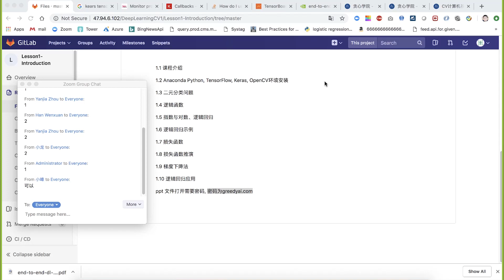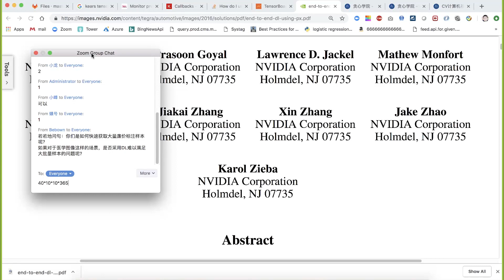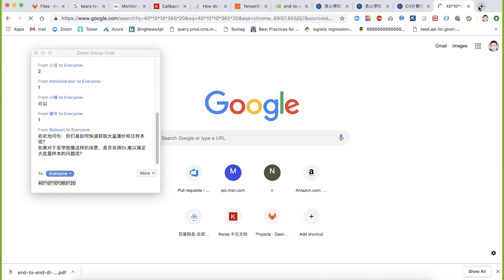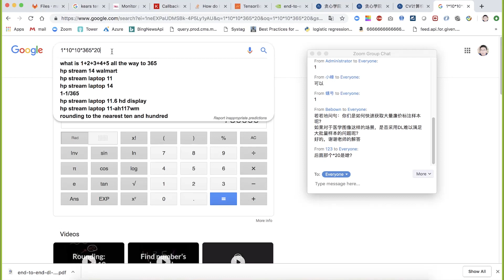任务20：直播答疑